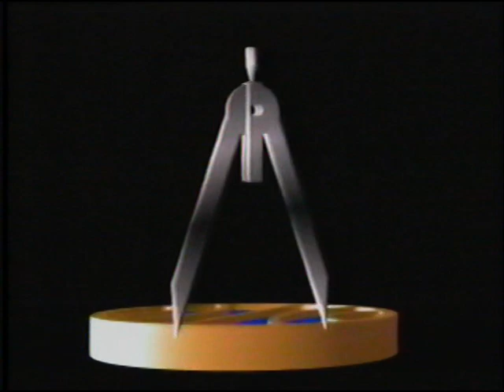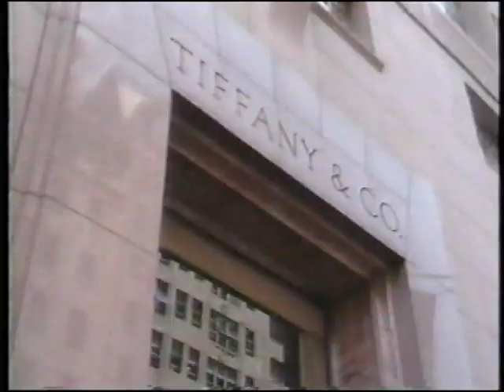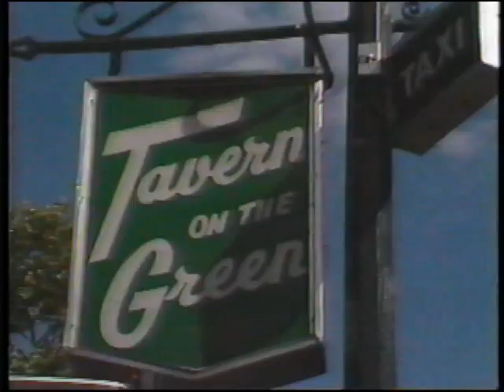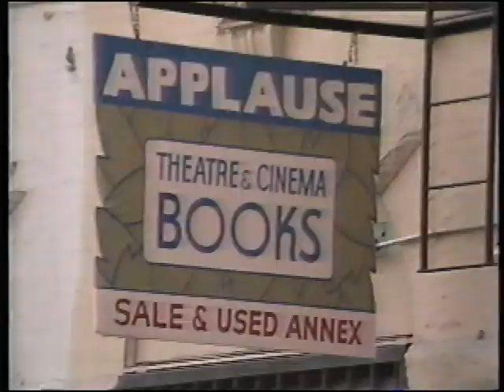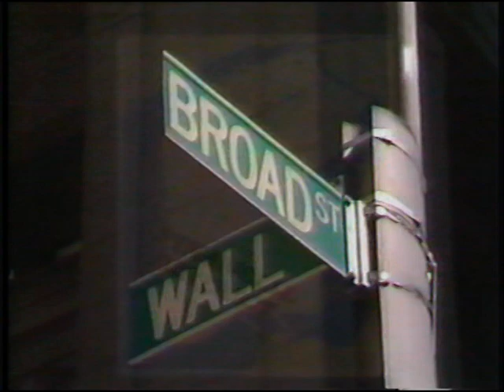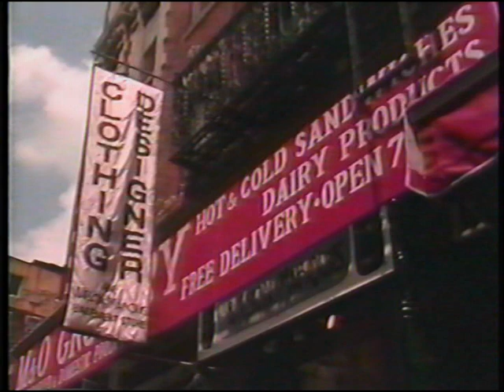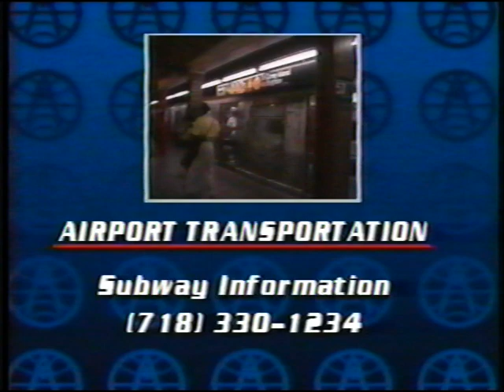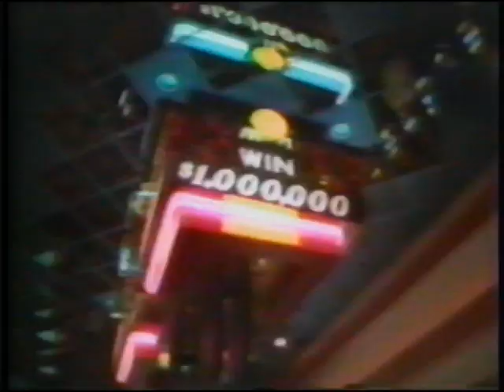Rand McNally - New York City Videotrip (1986) - Hosted by Tony Randall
Mid-Eighties look at New York City.  I think my mom bought this as a closeout probably 5 years after it was released.